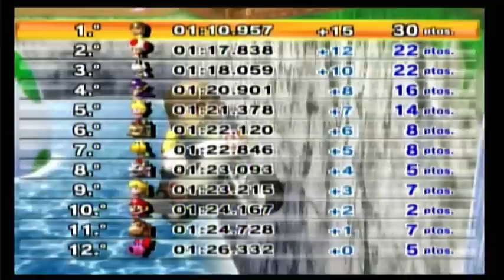Impresiones de Wii U - Mario Kart Wii - Copa Caparazón 150cc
Copa caparazón de 150cc con VRH™BigNap, moto Hipersónica y manual. Pero hoy, no vamos a hablar sobre el gameplay, sino que voy a mostrar mis primeras impressiones y alguna información sobre Wii U bastante relevante. ¡No te lo pierdas!

Si te ha gustado el vídeo, un Like y un favoritos, ayudan muchísimo!